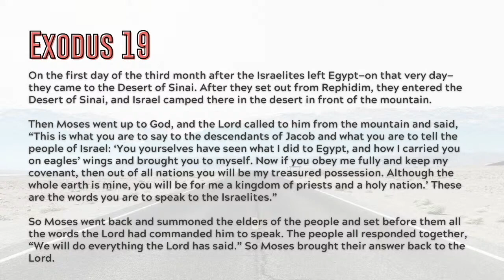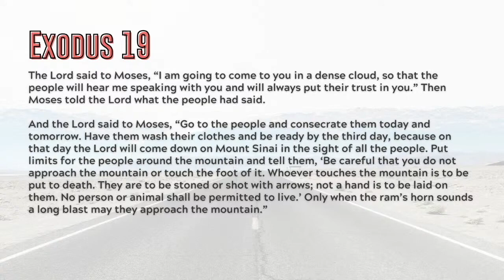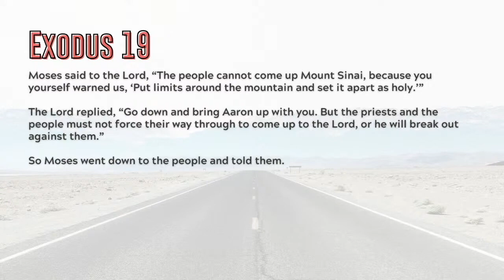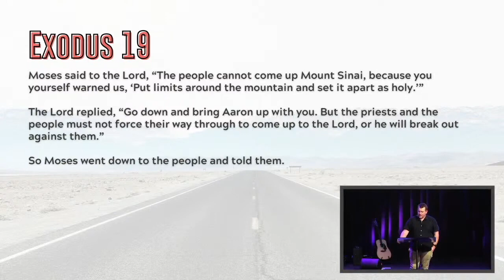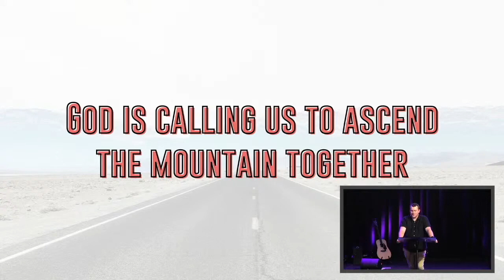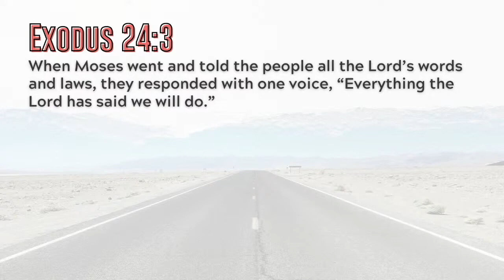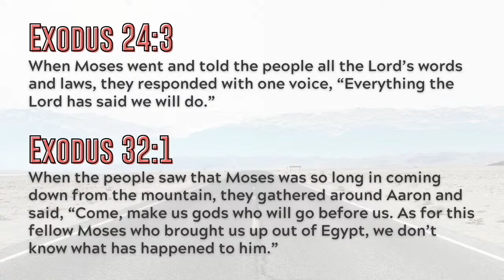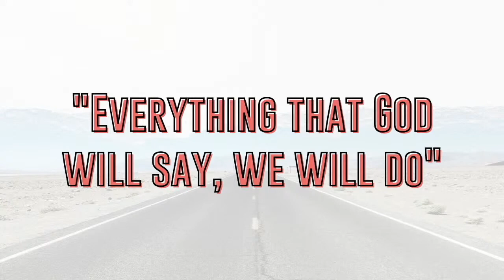What's Next - Ascend The Mountain // Dave Luthy